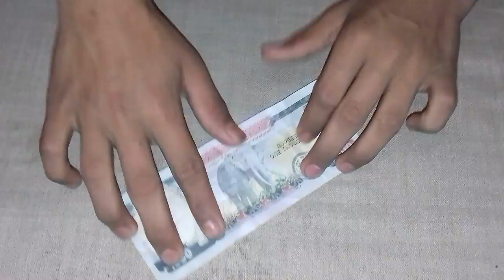Make T-shirt with money(increase creativity)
Its funny
Try its once